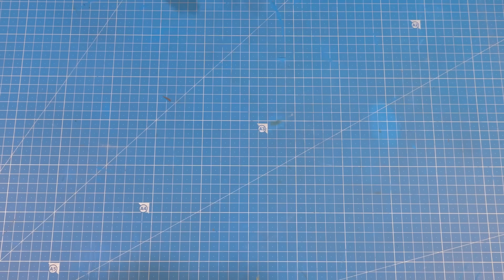КАК РАСТЁТ ГОЛОВАСТИК, ПРЕВРАЩАЯСЬ В ЛЯГУШКУ: МЕТАМОРФОЗА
Мы достали трёх головастиков они же личинки бесхвостых земноводных и сегодня сделаем террариум, чтобы проследить как они превращаются в лягушку.